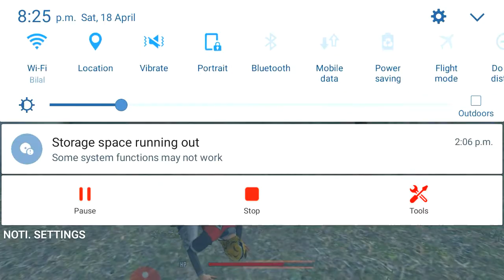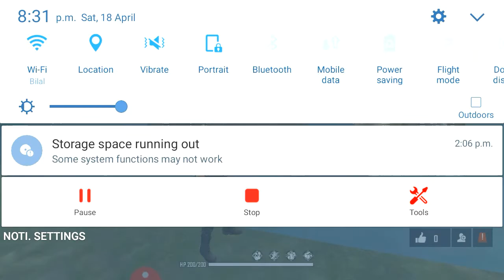I killed my girlfriend in clash squad | gareena free fire